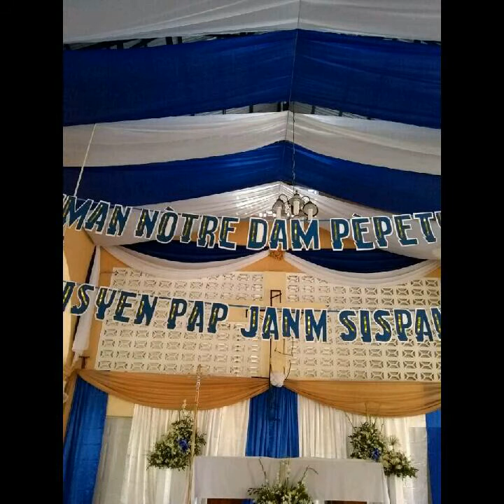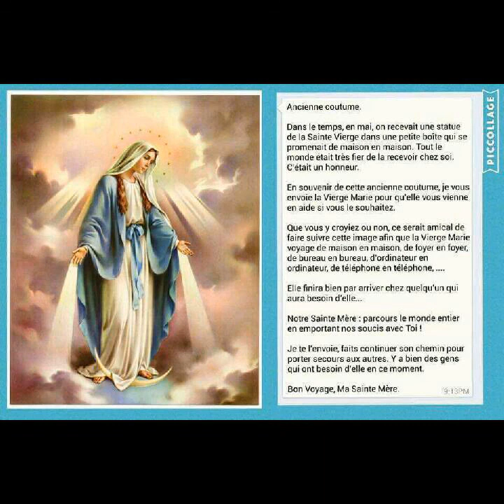Notre Dame ( Rév. Père Orélus J. J. Darlenton)